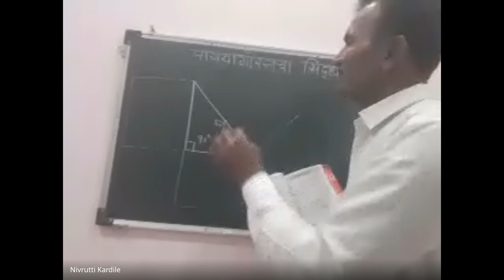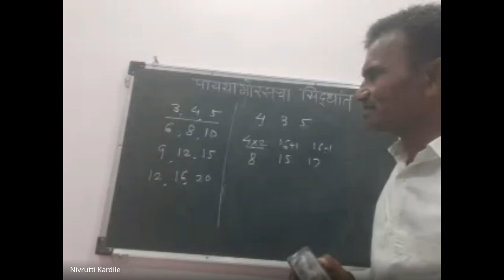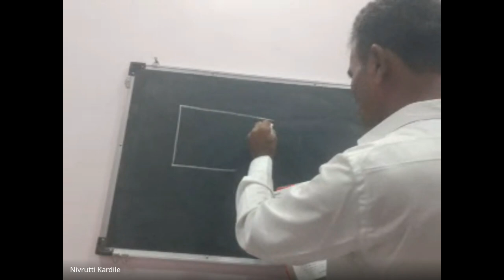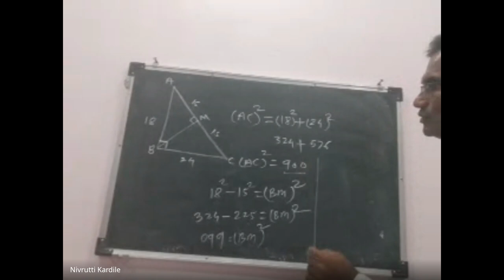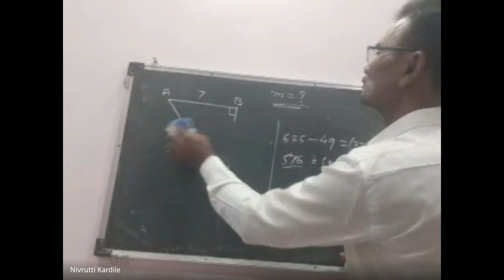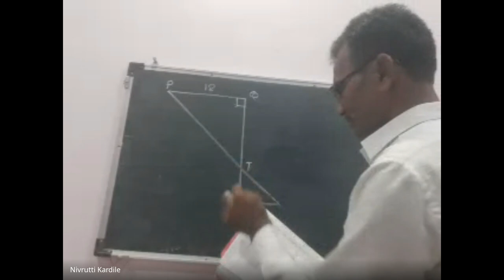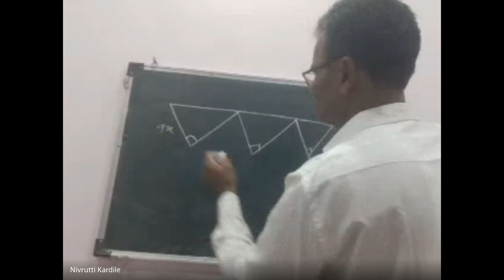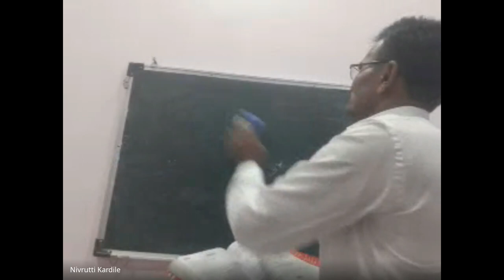शिष्यवृत्ती अहमदनगर ८ वी 2024 01 03 19 09 GMT+5 30